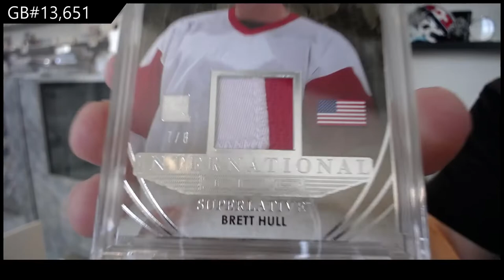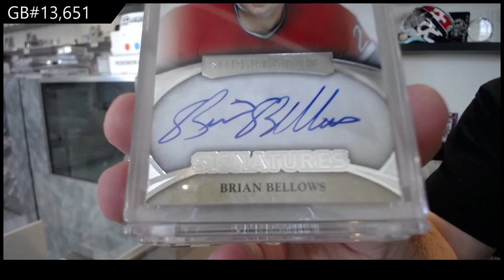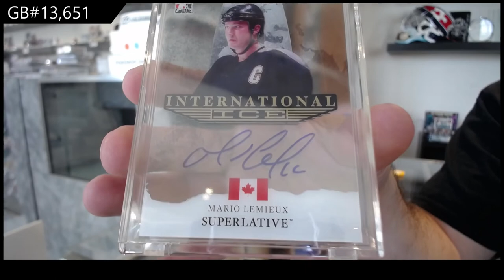15-16 Leaf Superlative Hockey Box Break - C&C GB #13,651